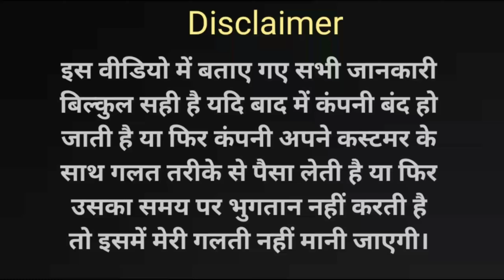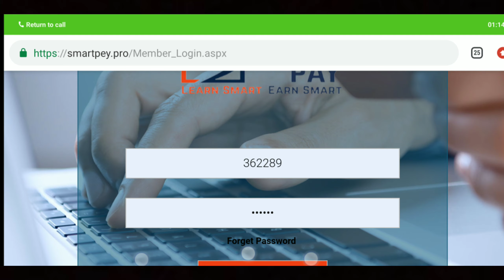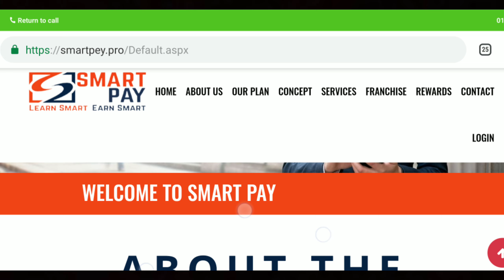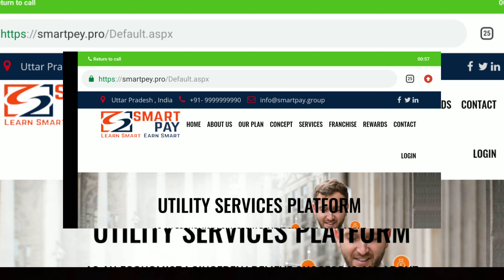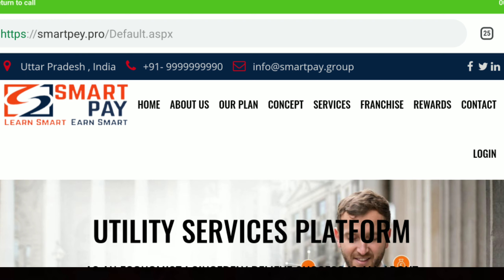SmartPay कानूनी कार्रवाई क्यों नहीं कर सकते || galati ham sab ki hai | Government Rule ke tahat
hello friends is video me Smartpay k upar kar ai karne k bare me bat batai gayi hai
so video Ko pura watch kijiye